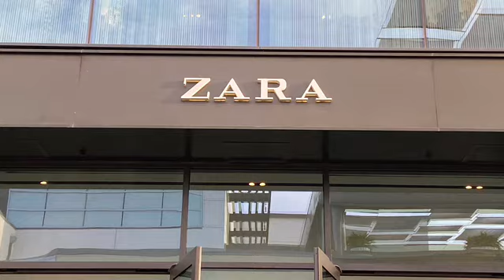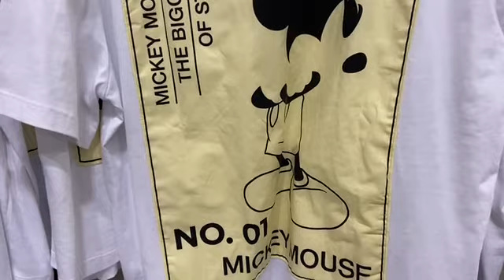ZARA | BLACK FRIDAY SALE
Not a paid video for Zara